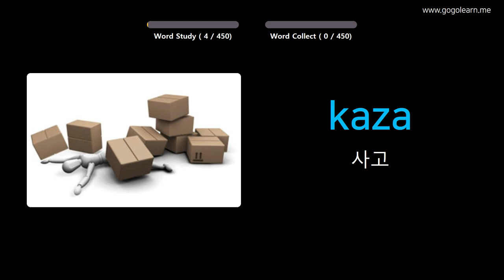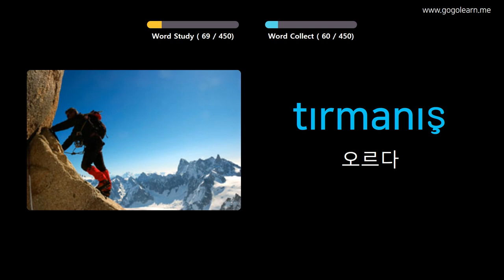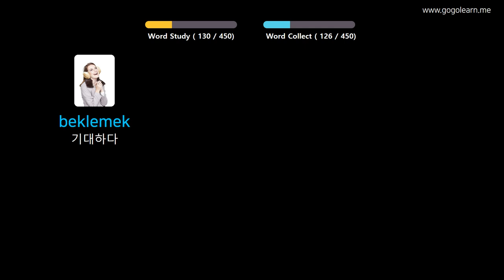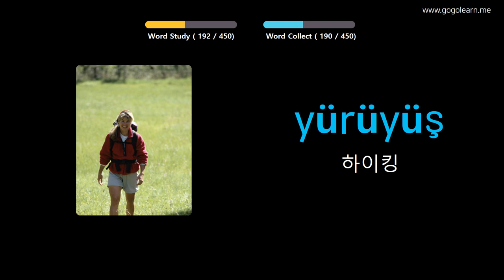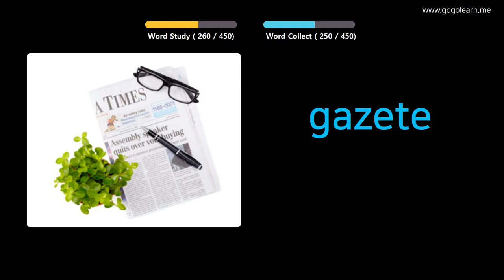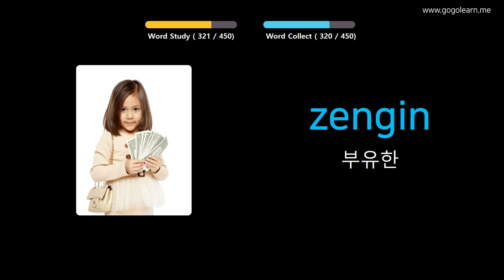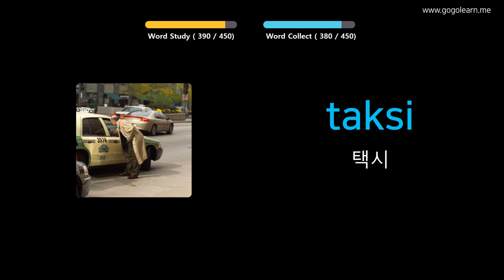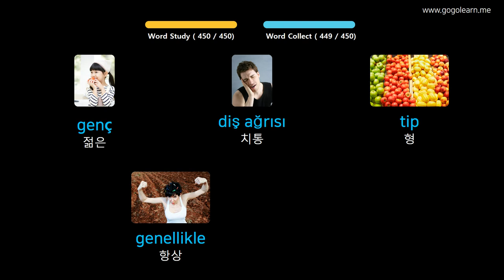사진을 통해 터키어 를 배우세요 |터키어 어휘 초등학교 | Golearn